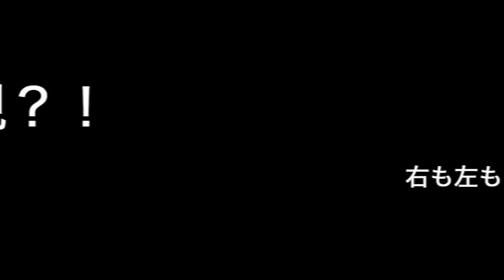身長196cm怪物登場！200km越えのビックサーバーと勝負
●Garangeee T-shirt はこちらから！